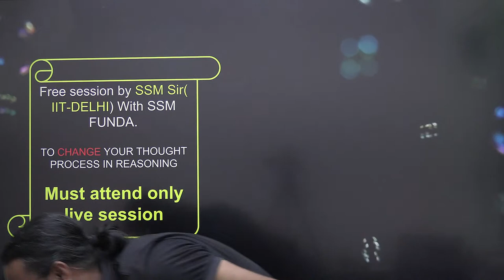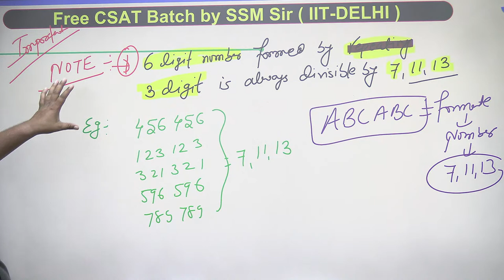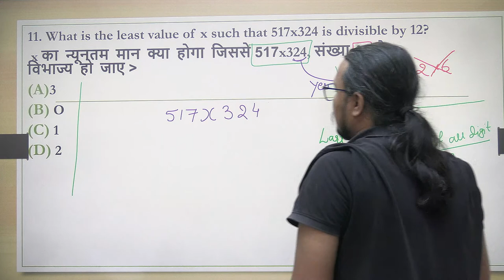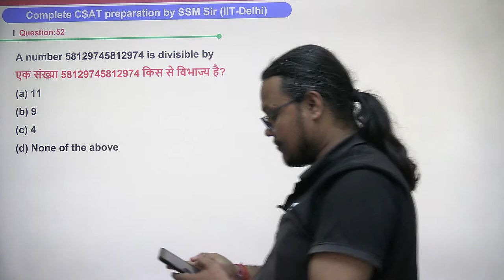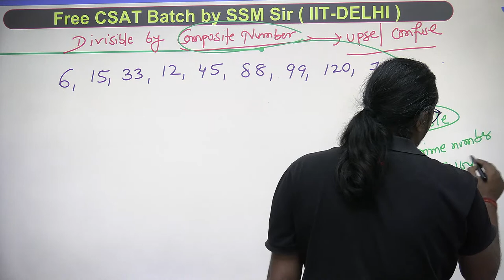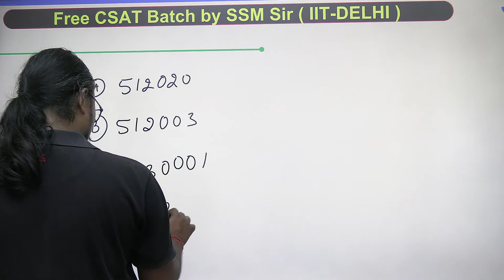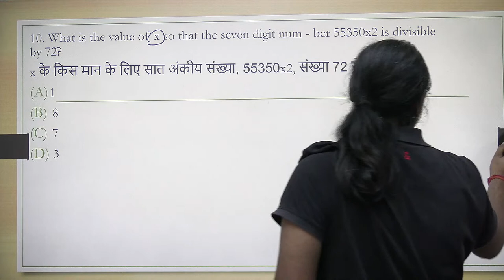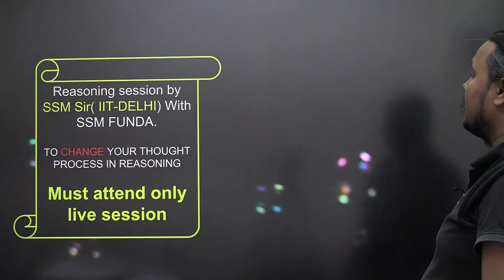Free CSAT Batch for 2024/2025 | Lecture 26 | UPSC 2024/2025 | Sanjay Kumar Shah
🔊🔊 Unacademy’s The Great Learning Festival is Here! 🤩

⏱️ Hurry! The Learning Festival Ends on Sept 5th

You can enroll to Unacademy Subscription and get the following benefits:
1. Learn from your favourite teacher
2. Dedicated DOUBT sessions
3. One Subscription, Unlimited Access to Live Online Classes and Videos
4. Real-time interaction with best-in-class teachers
5. You can ask doubts in live online classes
6. Limited students in each Class
7. Download the videos & watch them offline